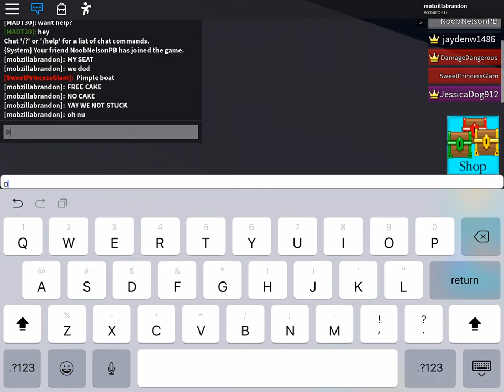Car Wash from Fortune Simulator! | Build A Boat For Treasure